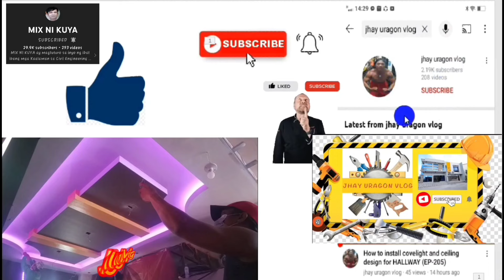Update project Blk,31/ Blk,37 Linnea Lemoubreza San Antonio Sto tomas Batangas (EP-479)